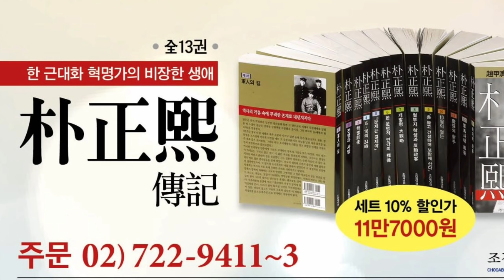아베, 대놓고 문재인 무시 발언-"북한엔 시진핑 트럼프만 영향력 있다."